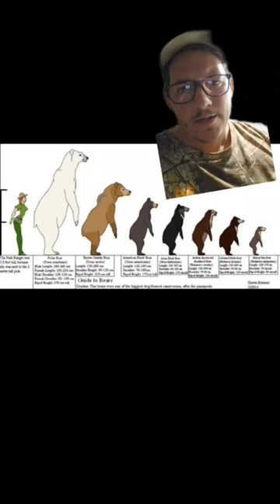Sloth Bears and Tigers go toe to toe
Tigers and sloth bears go toe to toe